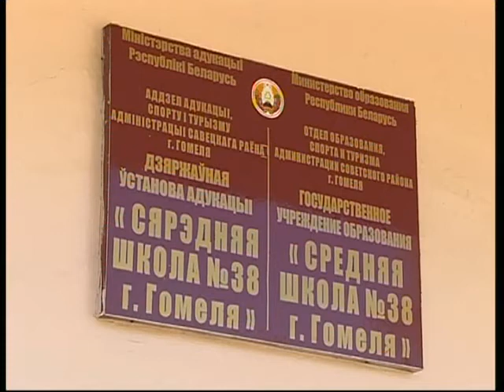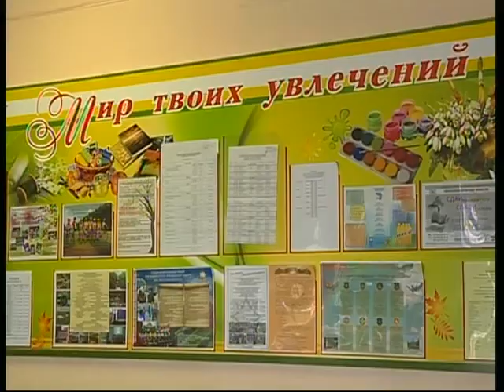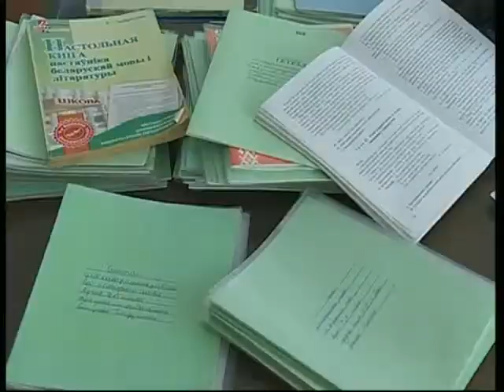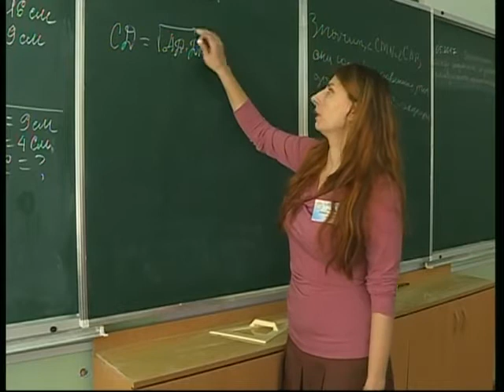15 05 2017 Диалог Сидорчик В.А.